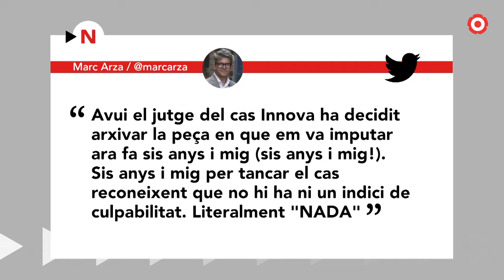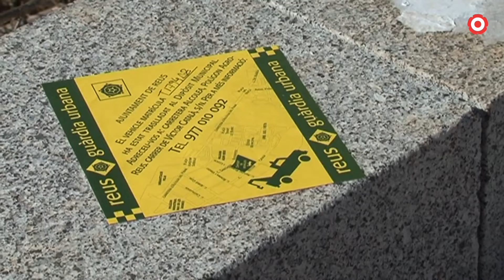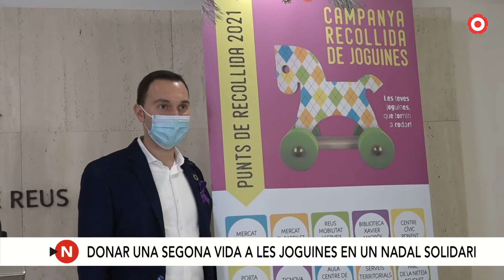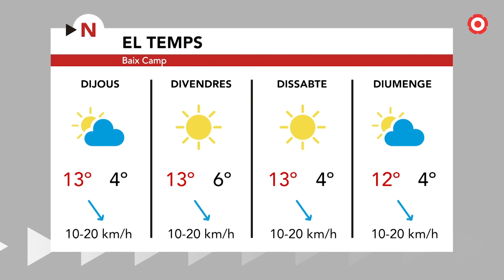Notícies Vespre 25/11/2021